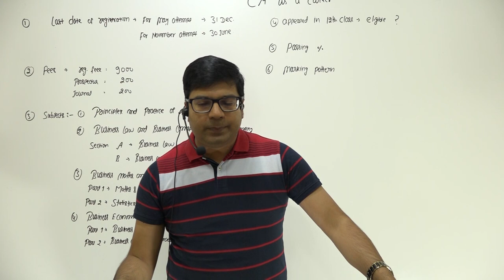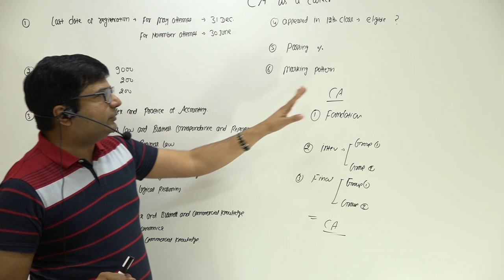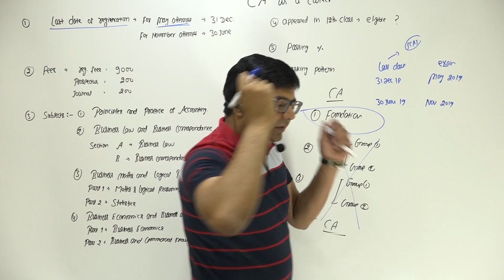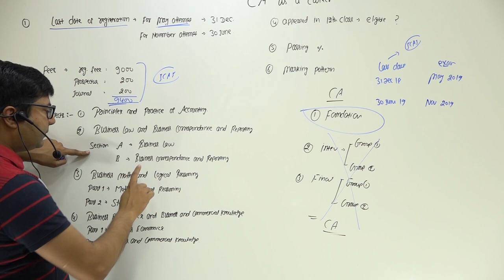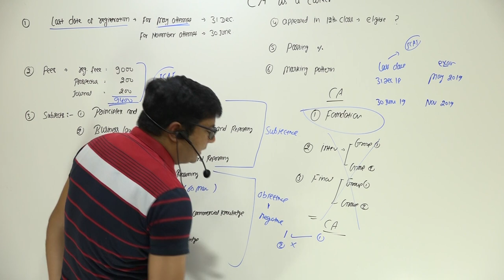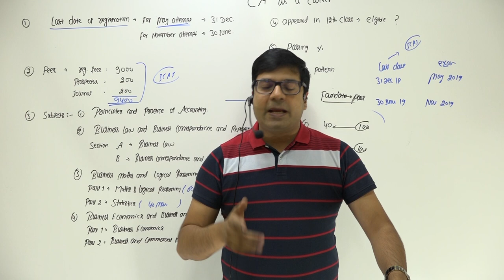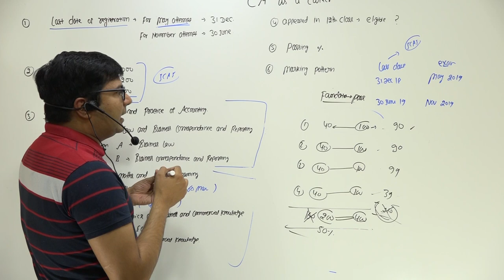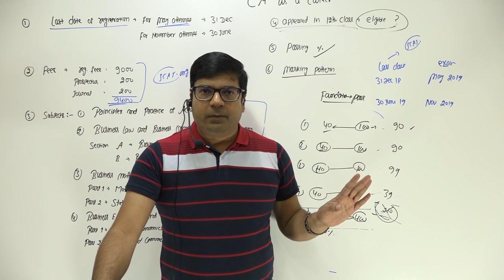CA Course Details | Part-1 | By CA/CMA Santosh Kumar